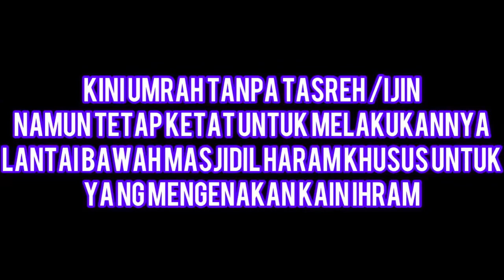KINI UMRAH TANPA TASREH/IJIN, NAMUN SANGAT KETAT ATURANNYA